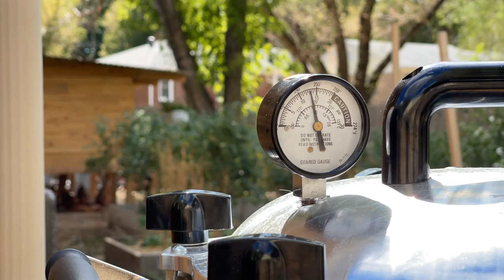Daily Life Transitioning Into Fall 🧡🍂 Broth Making, Straining Tinctures & Preserving Up Harvests!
Man do I feel refreshed after taking a week to slow down a bit. Hope you enjoy this weeks vlog!

Some Of Favorite Amazon Garden/Preserving Finds:
Terrecota Plant Stakes
Herb Hanger
Grow Lights
Plastic Nursery Pots
Soil Blocker
Galvanized Steel Garden Bed
Garden Tools
Neem Oil
Large Heat Mats
Garden Sprayer
Garden Workseat With Wheels

Garden/Preserving/Herbal Books I Enjoy:
Ball Home Preserving
Plant Partners
Modern Herbal Dispensary
Norma Guide To Fermentation

CANNING SUPPLIES I FIND HELPFUL!
Roaster Oven
Camp Stove Top
Canning Kit
30 Quart Stock Pot
Fold Down Table
Silicon Rack
Pineapple Cutter
Herb Hanger

My Simple Set Up To Make These Videos!
Iphone 12 Pro
Rode Video Me Mic
Gorilla Pod

I love MATE the Label! Shop through my link to get a reward